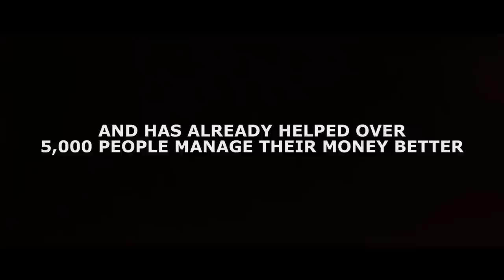TRAILER: Know Your Money: How to provide financial education in Africa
Set for release in January 2012, a short film about how consumer groups in Kenya are delivering financial education in Korogocho, Nairobi.